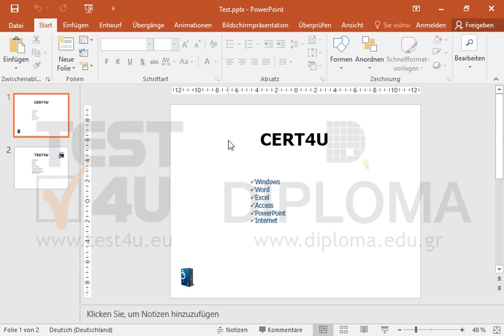Navigieren Sie zur zweiten Folie und formatieren Sie die Aufzählungsliste in ein...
Navigieren Sie zur zweiten Folie und formatieren Sie die Aufzählungsliste in ein Zwei-Spalten-Layout mit einem trennenden Abstand von 1 cm.Möchten Sie mehr. Laden Sie das TEST4U demo herunter